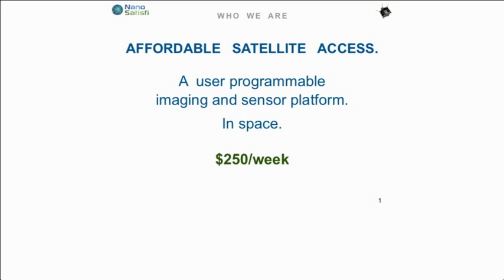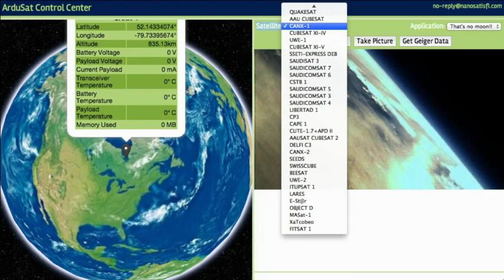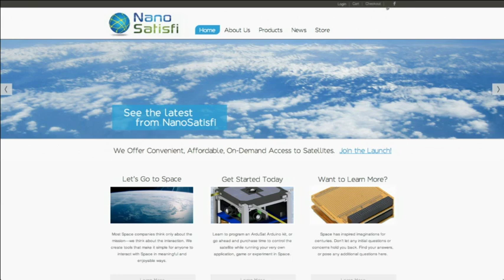Demo Pit Selections - Nano Satisfi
A User Programmable Imaging and Sensor Platform...in Space.